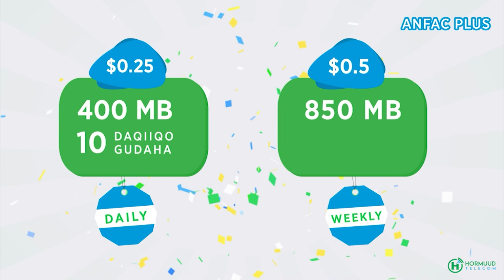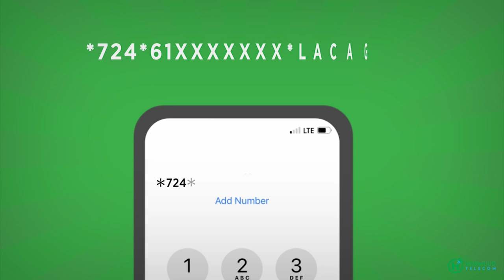Wax isasiinta labada qof ee is jecel Xiliga haasaawaha Ma waxa ay ka dhigantahay Daneysi?